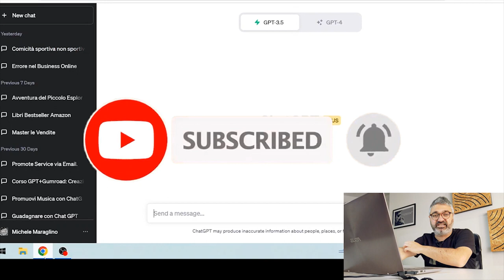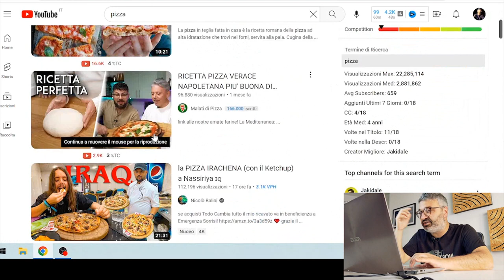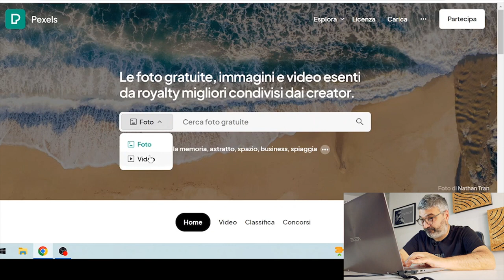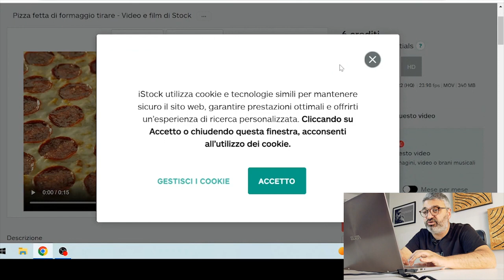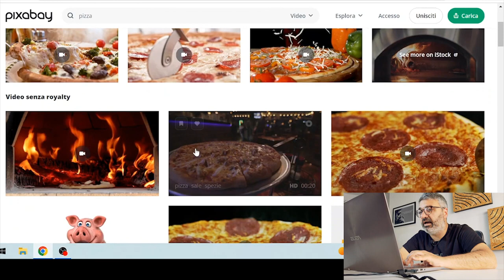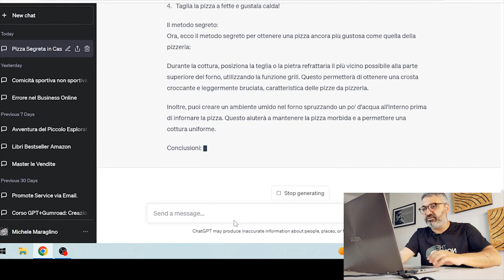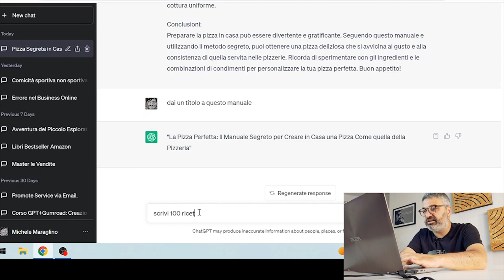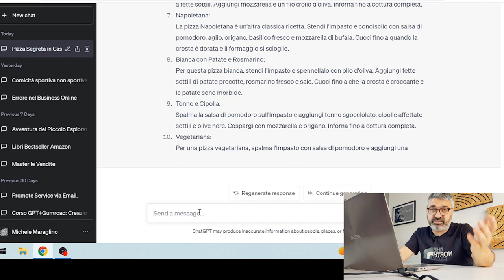4347€ Mese con la PIZZA senza aprire una Pizzeria 😱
4347€ Mese con la PIZZA senza aprire una Pizzeria 😱